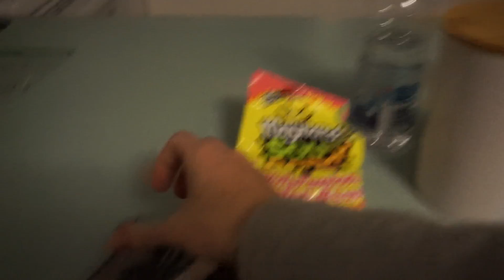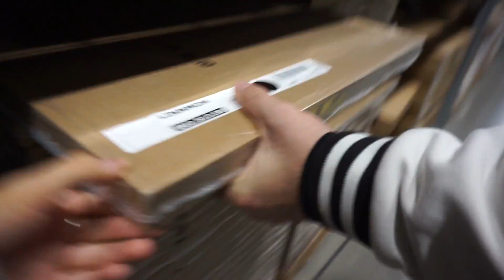VIRÉE AU IKEA - Vlog #69 | Carole Anne Bilodeau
Je vous retrouve avec un nouveau vlog dans lequel on vous amène avec nous pour notre déménagement. On fait beaucoup de ménage, on s'enva au Ikea pour faire quelques petits achats et je vous montre l'update de l'appartement. Je vous reviens chaque semaine avec des tutoriels maquillage, des astuces beauté, des favoris du moment, parfois (souvent) des hauls maquillage / mode et des vlogs.  Alors si vous avez envie d’avoir mon avis sur certains produits, vous n’avez qu’à me le demander dans les commentaires et il me fera plaisir de le faire :D

✦ DÉCOR | BACKGROUND VIDÉO
Boite mondiale | Winners
Bobbi Brown Makeup Manual | Chapters Indigo
Ton Petit Look | Archambault
Statue Bouda | Urban Planet
Tablettes | Ikea
Cadres | Winners, Marshalls
Chandelle | Winners, Marshalls
Fausse Plante | Dollorama
Vase Noir | Walmart
Fleurs | Dollorama

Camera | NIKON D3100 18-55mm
Vlog | IPhone 6 + Sony a5000
Lumières | Parapluie de lumières Neewer

Merci énormément d’avoir écouté!! Si jamais vous avez des suggestions de vidéo, vous pouvez également me les laisser dans les commentaires!! Je post une vidéo chaque JEUDI 16H et quelques vlog entre temps desfois :D